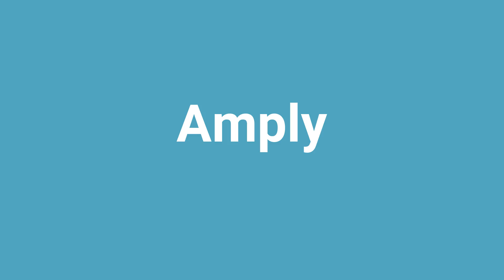'Amply' Meaning and Pronunciation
Word: Amply
Meaning: to an ample degree or in an ample manner